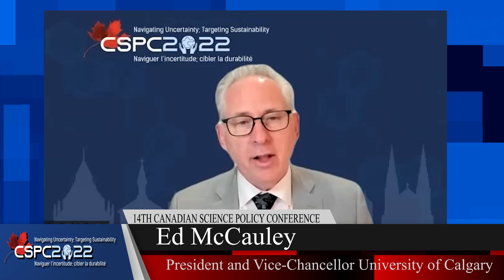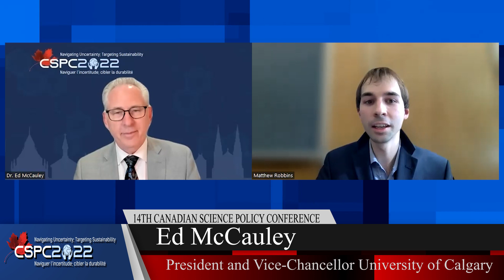CSPC 2022 - Interview with Ed McCauley